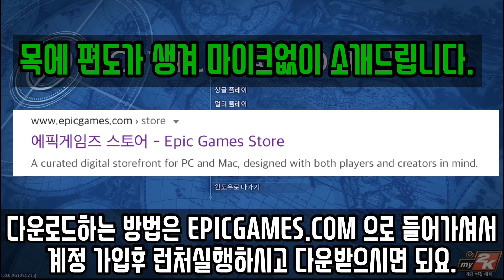WINDOW_대박겜 문명6 무료!? 늦기전에 얼른 받으세요 / CIVILIZATION6 FREE DOWNLOAD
▶후원계좌
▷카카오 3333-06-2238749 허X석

[어션TV PLAYLIST 바로 가기]